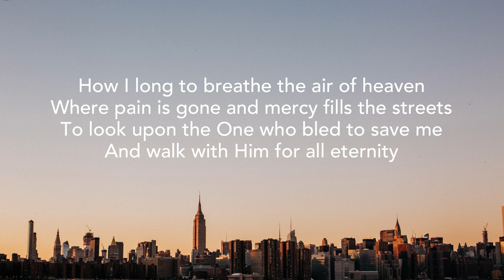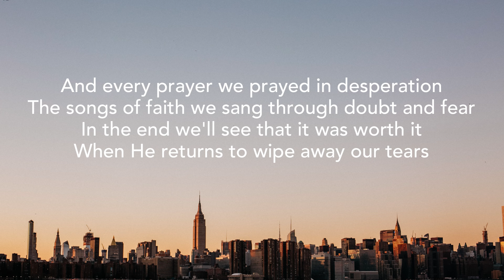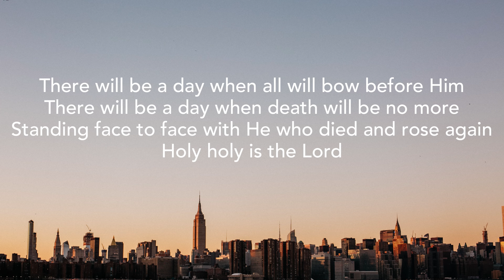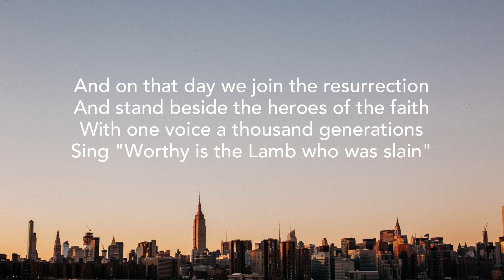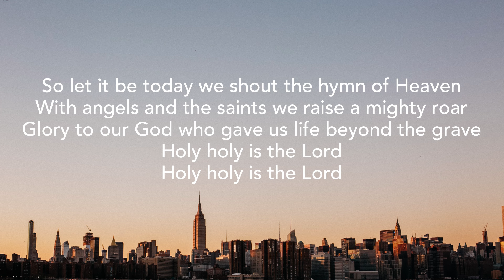Hymn of Heaven - Phil Wickham (cover)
Songwriters: Brian Johnson / Phil Wickham / Bill Johnson / Chris Davenport